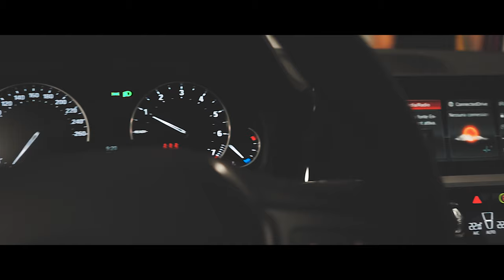PRIOR-DESIGN | BMW G20 Limousine - Folierung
Heute zeigen wir euch ein Video, wie wir einen BMW G20 Limousine folieren.